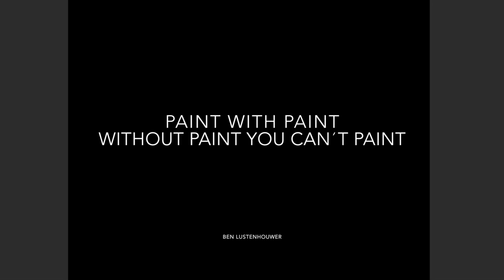Summer Afternoon. A short tutorial.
See how I painted ´Summer Afternoon´.
Oil paint on board. 39 x 34 cm.

The colors I used:

The underpainting: Talens, Rembrandt: Greenish Umber

To rinse my brushes and to dilute the first wash of Greenish Umber:
Titan " sin olor" Thinner.

In some of my last brushstrokes I used a 50 - 50 mix of Stand oil  Talens 031 + Talens Painting Medium 083.